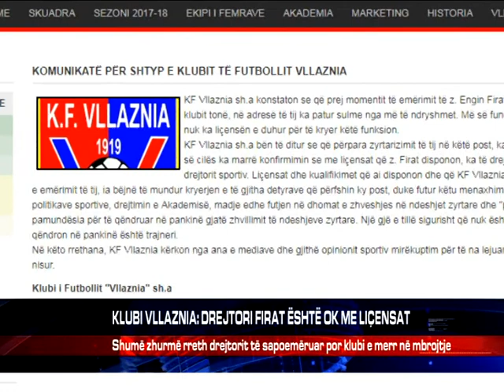KLUBI VLLAZNIA: DREJTORI FIRAT ËSHTË OK ME LIÇENSAT